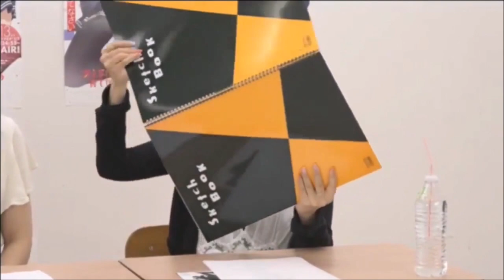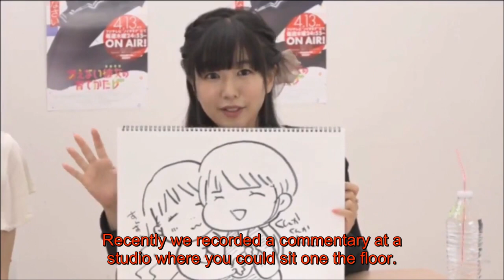[Eng Sub] Kayano Ai´s and Oonishi Saori´s inside story (Saekano)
Kayano Ai talks about Oonishi Saori´s unique habits.
Kayano Ai ( Kasumigaoka Utaha)
Oonishi Saori ( Sawamura Eriri Spencer)
Yasuno Kiyono ( Katou Megumi)